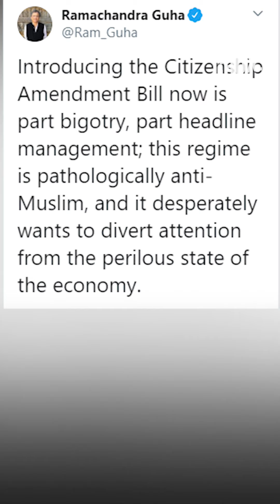Shashi Tharoor Reacts to Amit Shah’s Assertion That Congress Divided India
Senior Congress leader Shashi Tharoor on Tuesday took a scathing jibe at Union Home Minister Amit Shah for his assertion that the Congress had divided India on religious lines during the Partition of 1947.
“Amit Shah did not pay attention during history class; it was the Hindu Mahasabha which backed the two-nation theory,” Tharoor said at the Network18’s Lokmat Conclave in Mumbai.